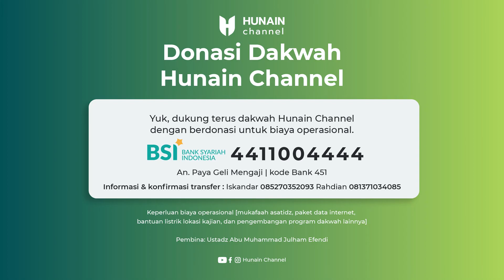KETABO | Siapa Wali Allah? - Ustadz Dr. Husnel Anwar Matondang, MA حفظه اللّٰه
KETABO (Kelen Tau Gak Bro ?)

Ketabo adalah program dimana kami bertanya kepada kaum muslimin pertanyaan seputar agama hukum dan ilmu yang setelah itu diakhir sesi akan ada penjelasan dan jawaban dari Ustadz yang berkompeten dibidangnya.

Dukung dakwah Hunain Channel untuk terus menebarkan dakwah sunnah dan cahaya ilmu agama. Ada banyak sekali ladang pahala dengan sedikit menyisihkan harta untuk donasi operasional.

💳 Salurkan Infaq Donasi Terbaik Anda ke nomor rekening berikut:

| *a.n Paya Geli Mengaji*
Donasi transfer melalui Mobile Banking pilih BSI ex BSM

Kami ucapkan jazaakumullahu khayran untuk para muhsinin dan donatur, semoga menjadi pemberat timbangan kebaikan diakhirat kelak. Baarakallahu fiikum.

Allah Subhanahu wa Ta'ala berfirman:

وَمَا أَنْفَقْتُمْ مِنْ شَيْءٍ فَهُوَ يُخْلِفُهُ ۖ وَهُوَ خَيْرُ الرَّازِقِينَ

"Dan apa saja yang kamu infaqkan, Allah akan menggantinya, dan Dialah pemberi rezeki yang terbaik". (QS. Saba’: 39)

Semoga bermanfaat. Baarakallahu fiikum.

*Pembina*
Ustadz Abu Muhammad Julham Efendi